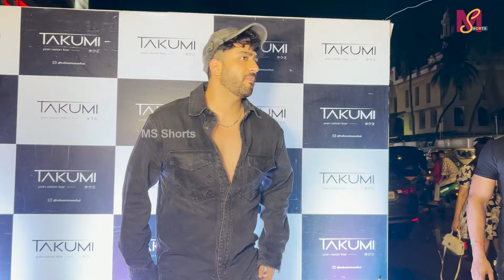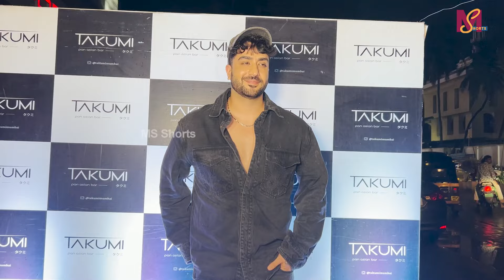Many Celebs Attend Vicky Jain Birthday Party | Ankita Lokhande,Karan Kundra,Aly Goni ,Faisu - Jannat